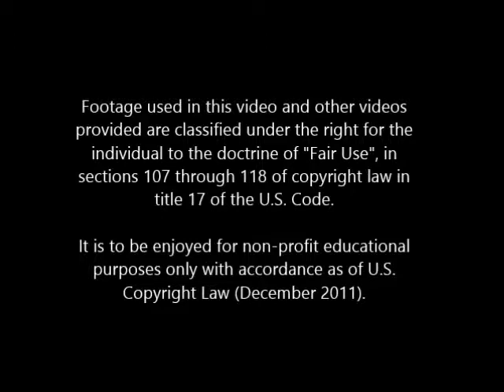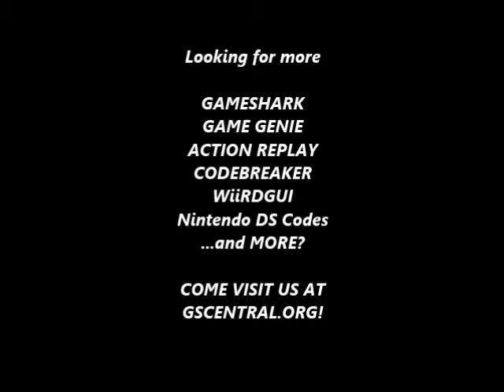GSCentral.org - Adventures of Lolo (GB) - Walk Anywhere (GG)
Walk Anywhere
009-28B-F72
By nolberto82.